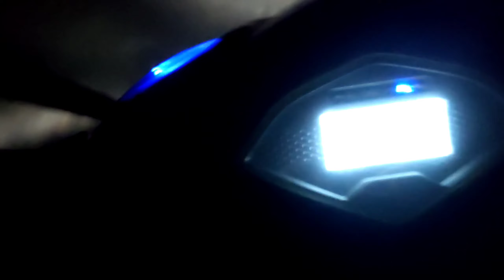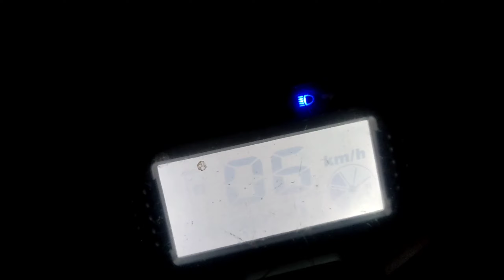MH:34 rode in night